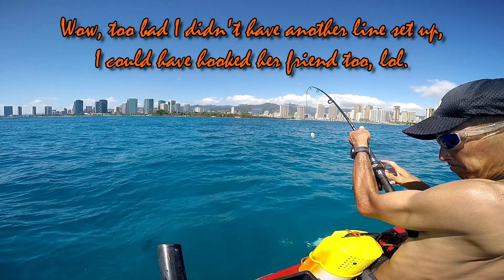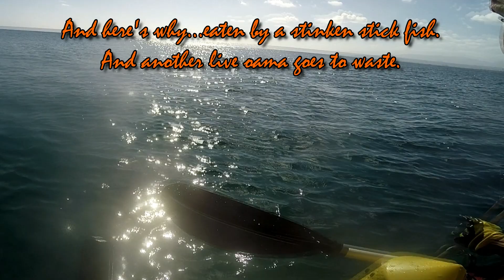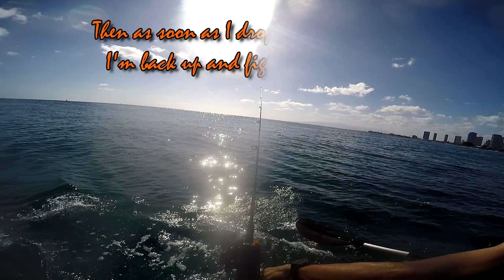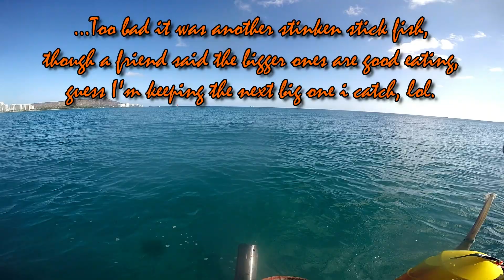2018.09.05 Finally, a good day Kayak trolling for papio (travelly) Oama live bait Oahu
The highlights of a pretty good day kayak trolling.